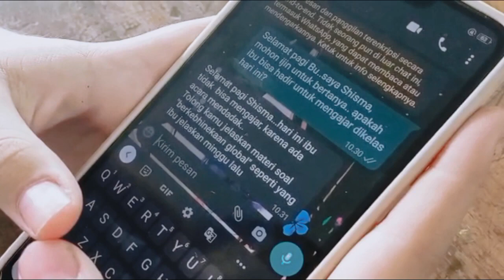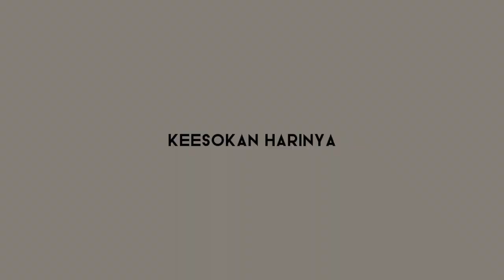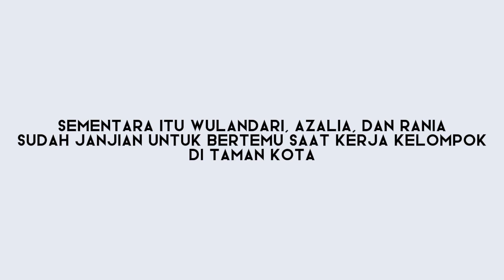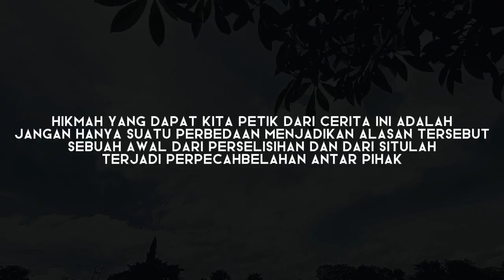SMP NEGERI 2 AMLAPURA: VIDEO PROFIL PELAJAR PANCASILA Kelas 7.9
Video ini merupakan video karya siswa SMP NEGERI 2 AMLAPURA dalam ajang lomba antar kelas berupa video bertemakan profil pelajar pancasila.

Dukung video ini untuk menjadi juara favorit dengan memberi tanda like dan mengisikan komentar.

Terimakasih atas dukungan dan partisipasinya.